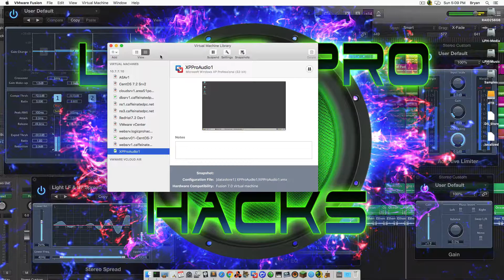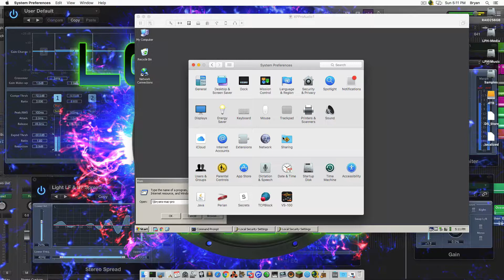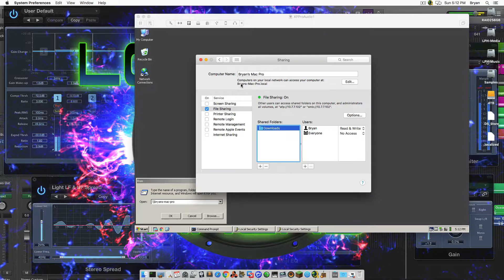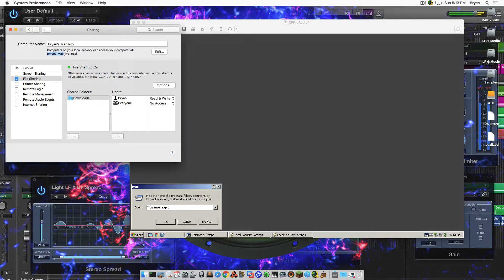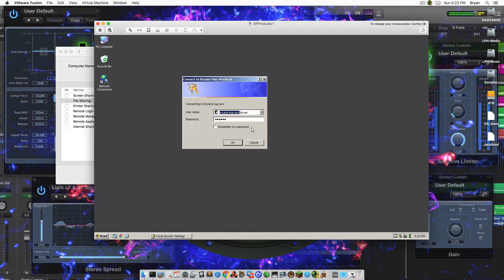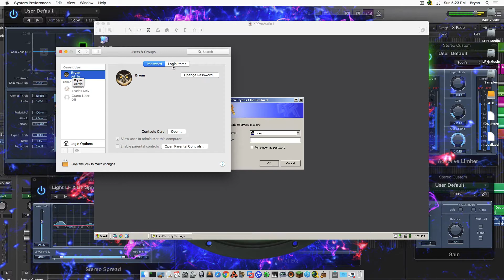Solved! Network Sharing Errors Between Windows PC & Mac OS X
Easy fix on how to fix and solve that network access error when trying to connect to a share from a PC to a MAC.

Solve Connect to Network Share Errors Between Windows XP 7 10 & OS X El Capitan Sierra